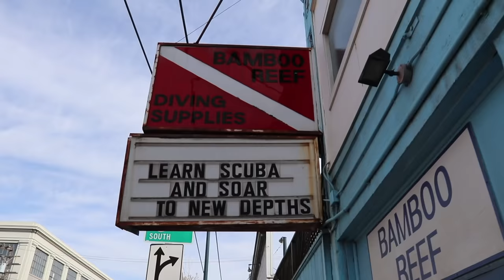Diving for Treasure at the Golden Gate Bridge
We dove for treasure at the Golden Gate Bridge after kicking off our book 2 tour. We actually found some neat stuff, and now we are on a mission to find Nora Christopher. If you have any leads on Nora, please